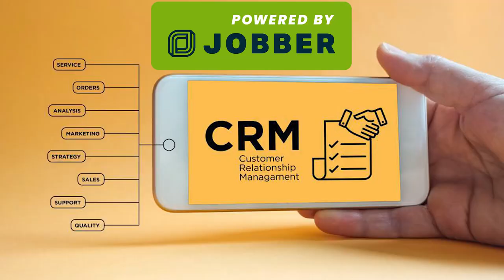IF I COULD ONLY START OVER [TOP THINGS I'D CHANGE]